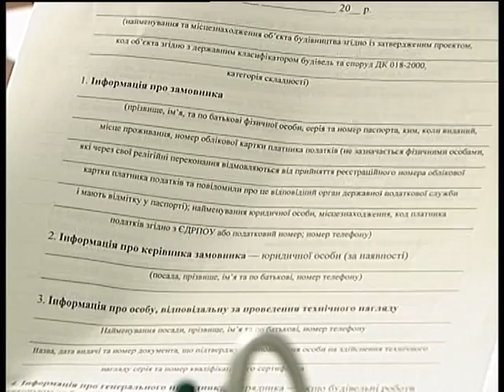01.07.11 Новые условия строительства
Новый закон «О регулировании градостроительной деятельности» несет в себе изменения, которые касаются начала строительства, самого строительства, а также введения объекта в эксплуатацию.